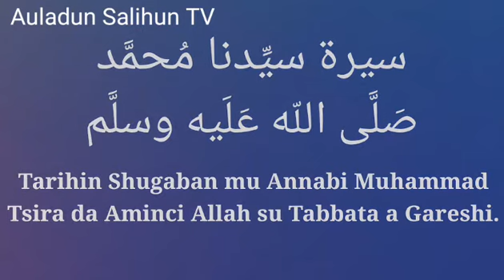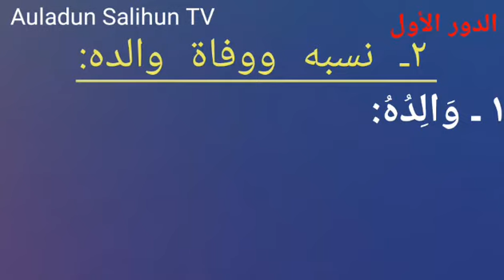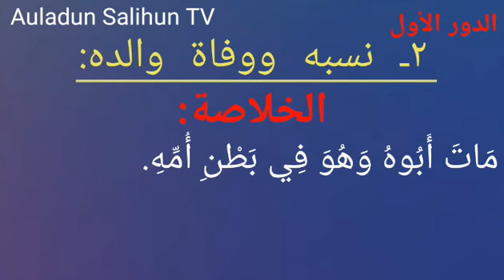Tarihin Annabi Muhammad SAW. Khulasatu Nuril-Yaqeen Darasi na 02